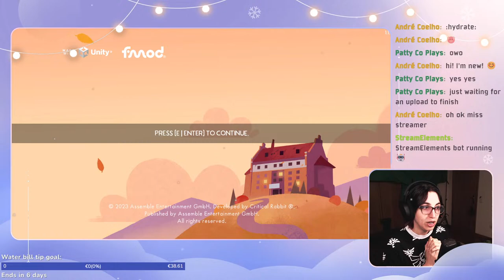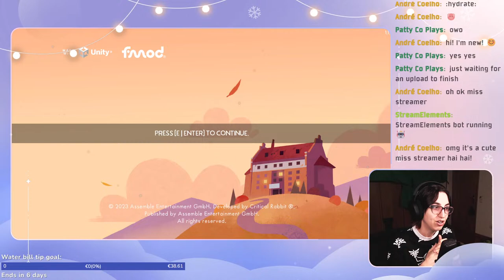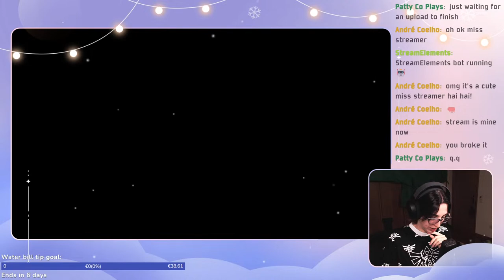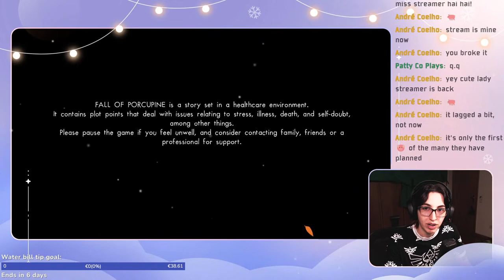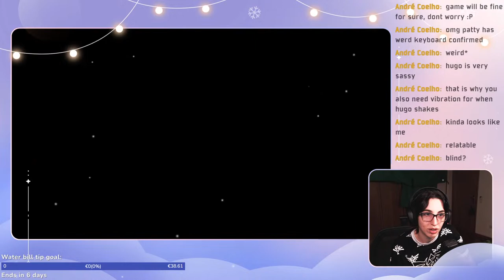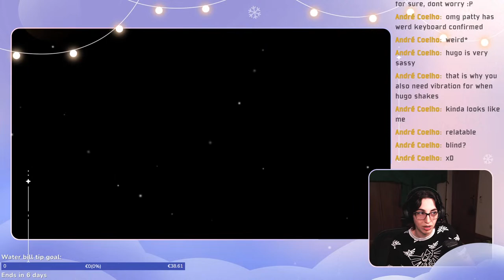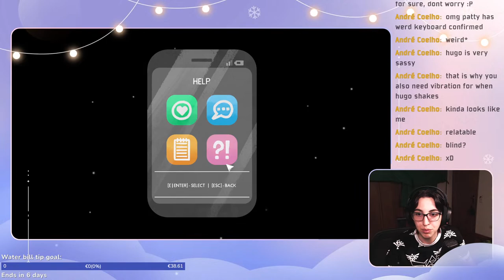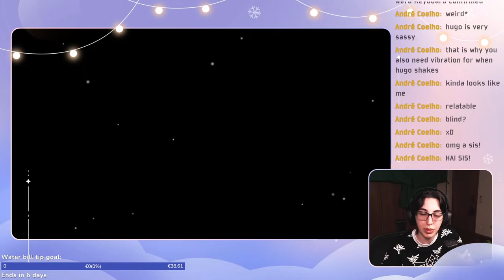Let's Play a super wholesome game - FALL OF PORCUPINE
FALL OF PORCUPINE Gameplay on PC.

FALL OF PORCUPINE is a unique story adventure. The collision of work and daily life – an exciting reflection of an unhealthy system. Experience the exciting story of Finley and his friends in a lovingly illustrated world – and uncover the darkest secrets of Porcupine and its residents.

Guide young Finley through his first weeks at a provincial hospital. He is on fire for his apprenticeship as an internist. But a lot of pressure makes Finley's life difficult and our gameplay challenging.

Address: Apartado 19
EC Vila Nova de Gaia
4431-901 V. N. Gaia